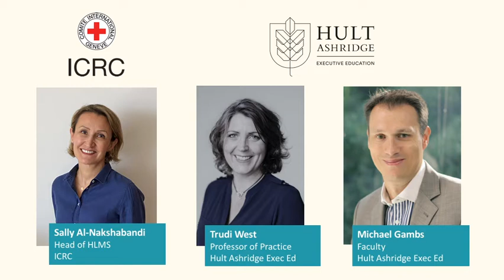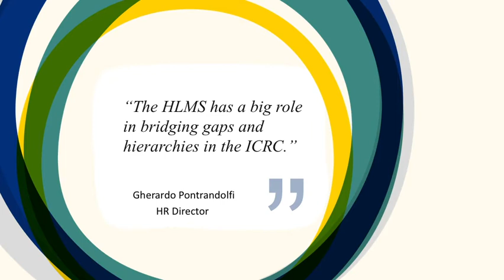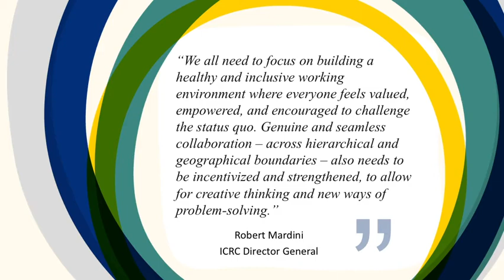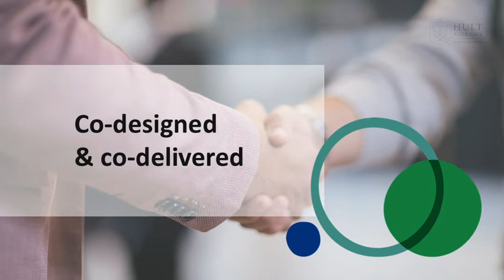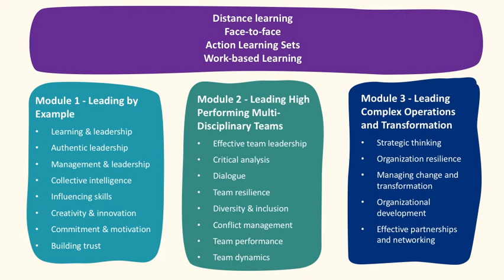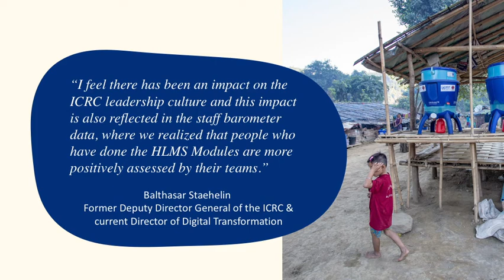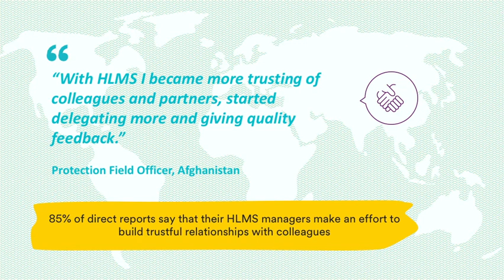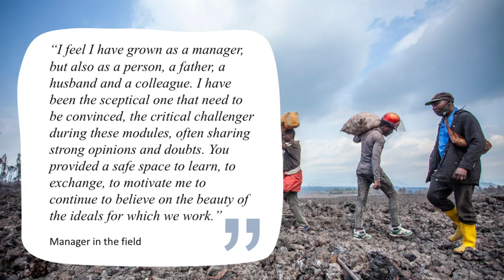EiP Awards 2021 Winners: International Committee of the Red Cross & Hult Ashridge Exec Education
"Creating a transformative leadership culture"
An impactful partnership between International Committee of the Red Cross (ICRC) & Hult Ashridge Executive Education

The Humanitarian Leadership & Management School (HLMS) – created in 2014 - is building inclusive, authentic leadership at all levels by developing leaders to deal with humanitarian challenges effectively. Its purpose is to contribute a new transformative and inclusive leadership culture in the ICRC, bringing together diverse leaders from across the organization to learn with and from each other. HLMS aims to break down silos across the organization and create space for more meaningful collaboration.

Silver winner, EFMD Excellence in Practice Award 2021